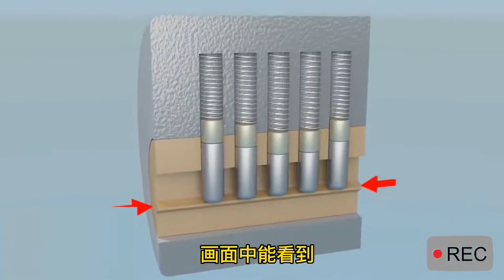铁丝真的能开锁吗，分析锁头锁心的工作原理